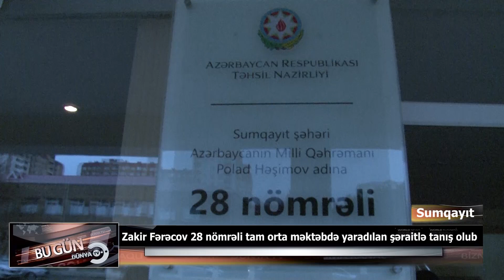Zakir Fərəcov 28 nömrəli tam orta məktəbdə yaradılan şəraitlə tanış olub